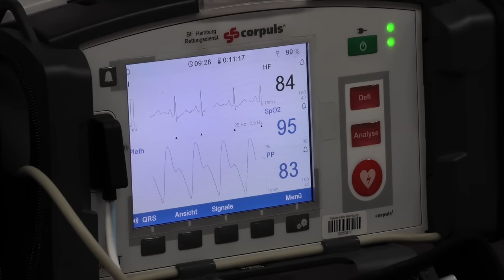Die Notfallsanitäter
Die Feuerwehr Hamburg bildet Notfallsanitäterinnen / Notfallsanitäter aus.
Bewirb Dich direkt nach Deiner Schulausbildung bei uns. Komm in ein starkes und familiäres Team.
Feuerwehr Hamburg - 112% JEDEN TAG! Alle Infos